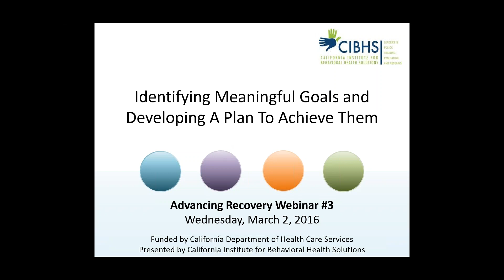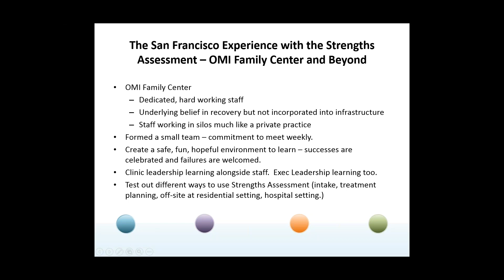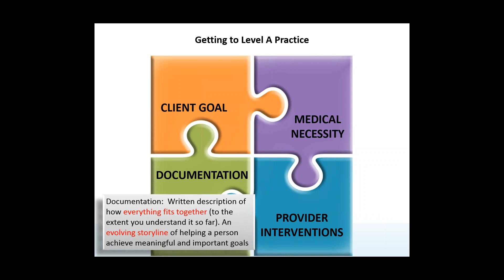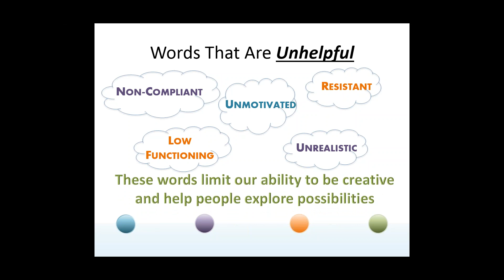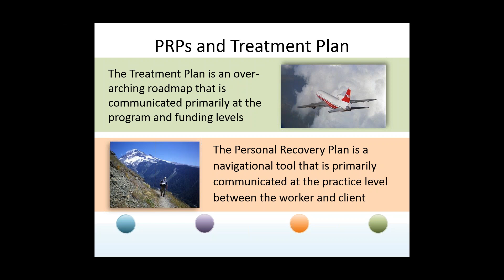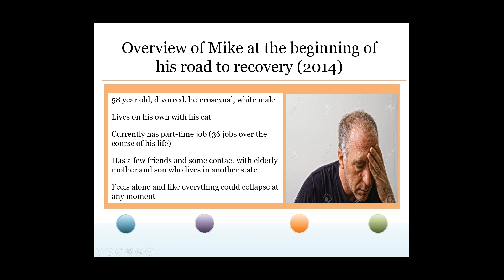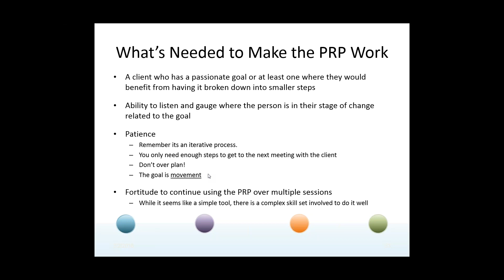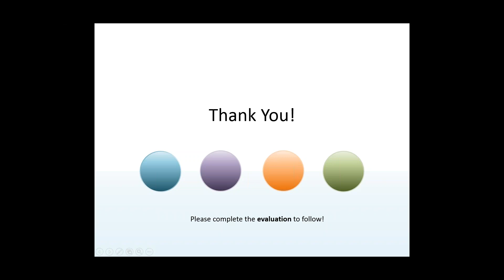Advancing Recovery Webinar Series I VI: 3-2-2016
Advancing Recovery Webinar Series I VI
3-2-2016